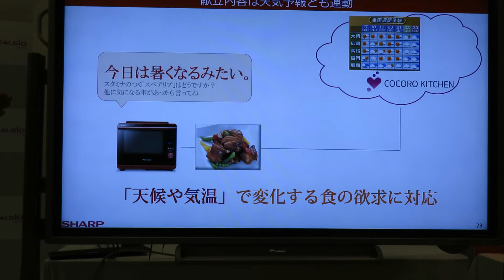人工知能搭載のオーブン「ヘルシオ」を発表会でチェックしてきた！ その2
「今晩何作ろう？」　「今日は暑くなるみたい、、、、」とメニューを提案するヘルシオの実演。